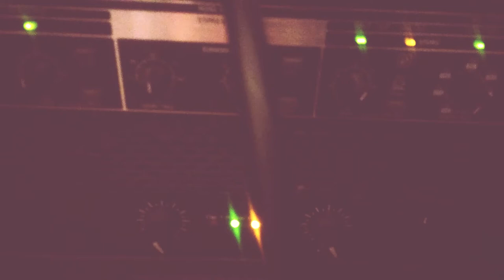SON OF BRUCE LIE (movie intro)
Guam Super Star Brandon Lie is on a new adventure.
Action/Comedy
Genre : Bruceploitation
Actor- Keith Kessinger